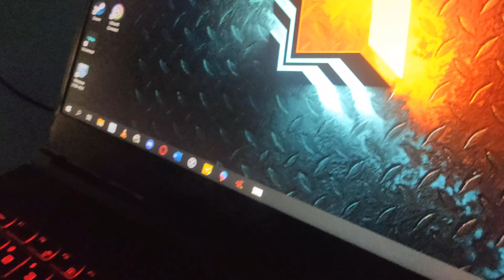WHERE IS KLIDATOR???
Location: Unknown
Last Online Activity: Over a month ago
Last known location: Home
Last contact with: Unknown